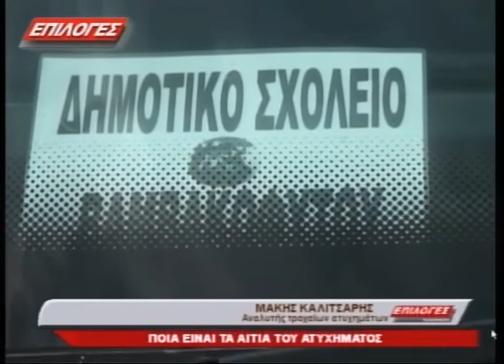ΑΙΘΟΥΣΑ ΜΑΚΗΣ ΚΑΛΙΤΣΑΡΗΣ